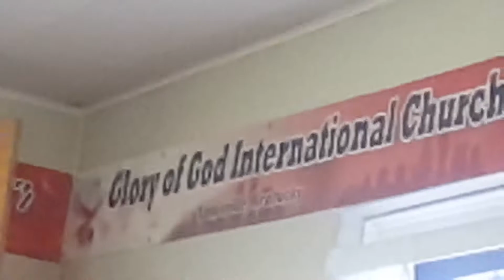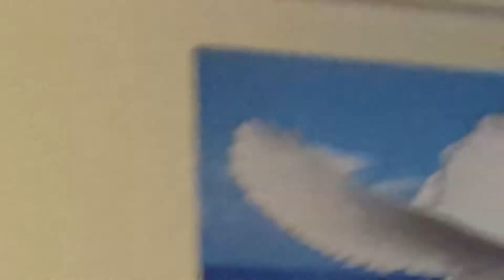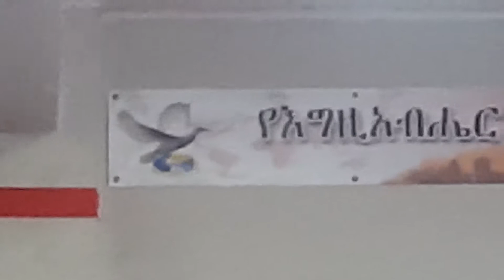Wuleta Yalebet Mech Wustu Zem Yelal - ውለታ ያለበት መች ውስጡ ዝም ይላል